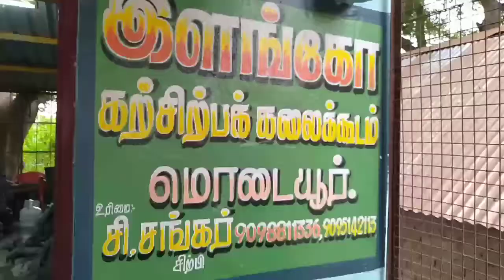மொடையூர் சிற்பக்கலை@NAMMAOORUVELLORE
மொடையூர் சிற்பங்கள்